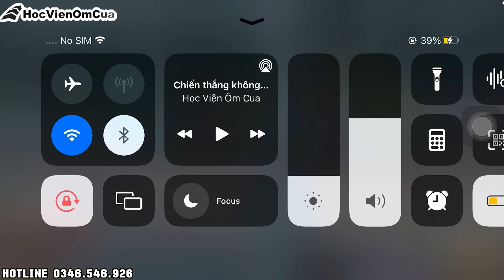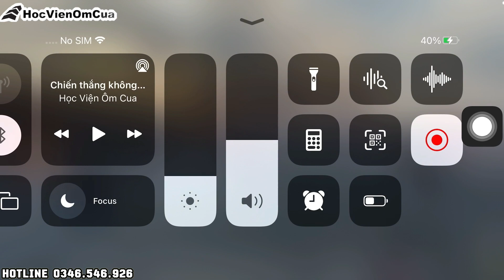Phần 1 Phân tích video live giải 2MR R1 - Luật xuất phát trong đua GP và body thi đấu